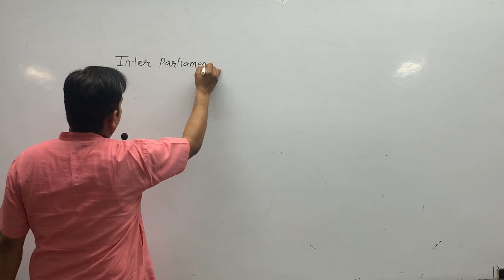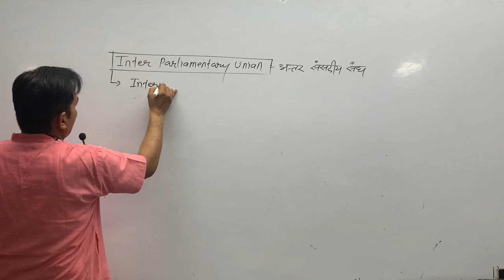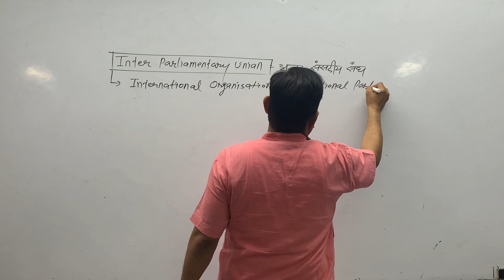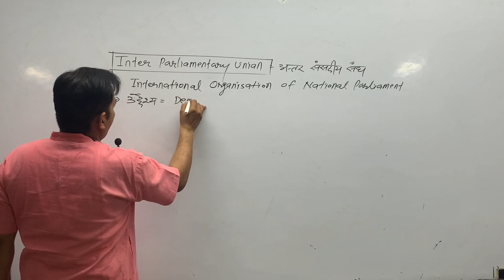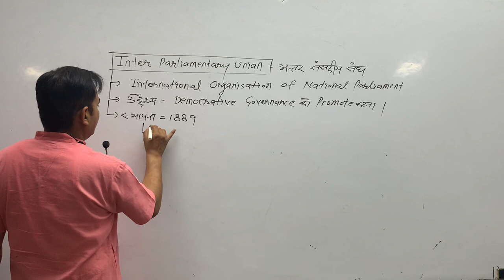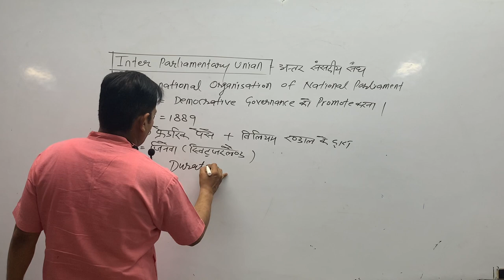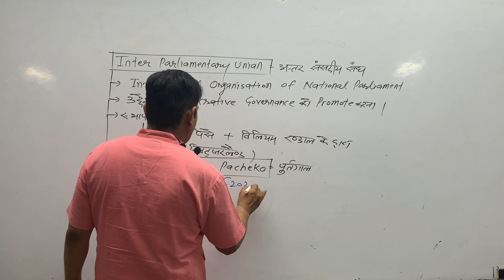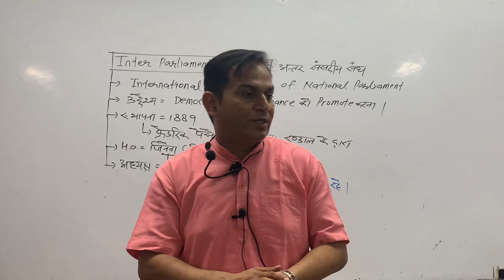Inter parliamentary union